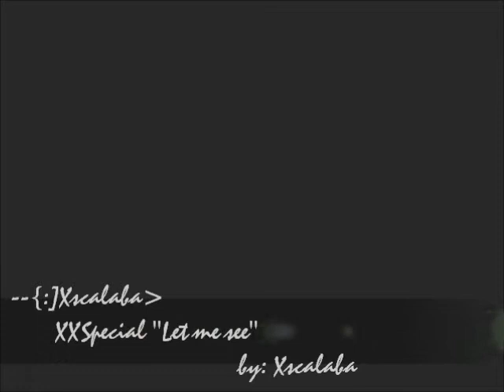Xscalaba: "Let me see"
Old Vintage Slight Remaster

Artist: Xscalaba
Producer: X.Simien

Fresh from the studio 1/8/2012